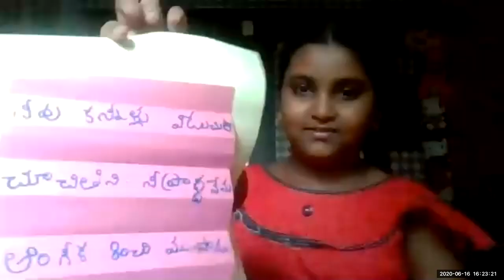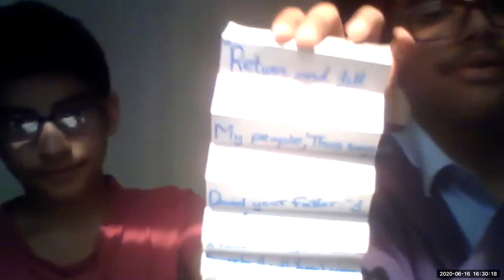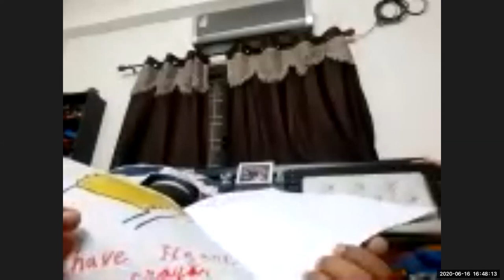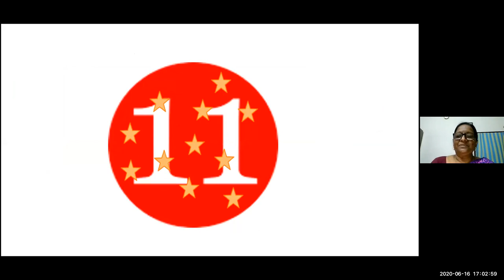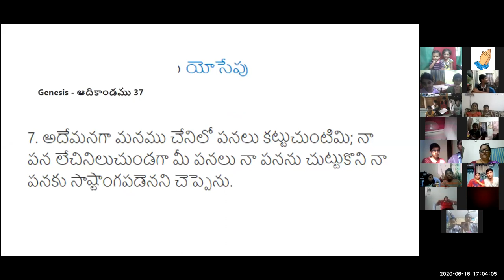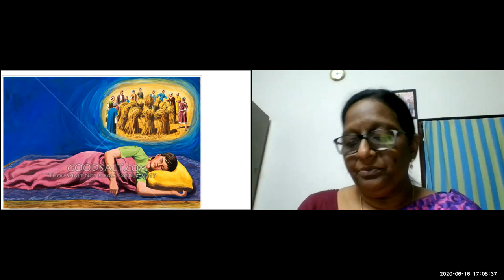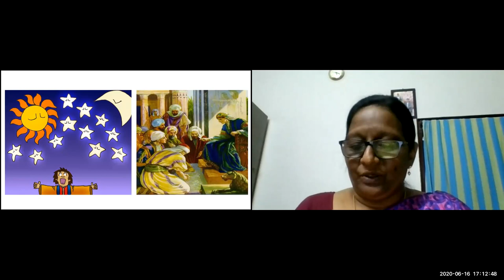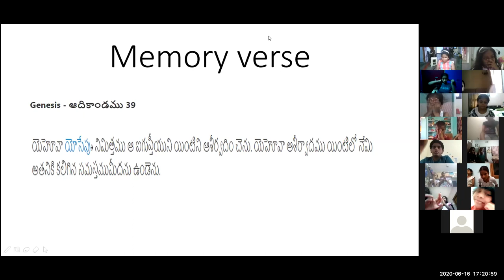16 JUNE 2020 LW & KGT CHILDREN CLUB 11 JOSEPH'S BROTHERS LESSON BY SHYAMALA